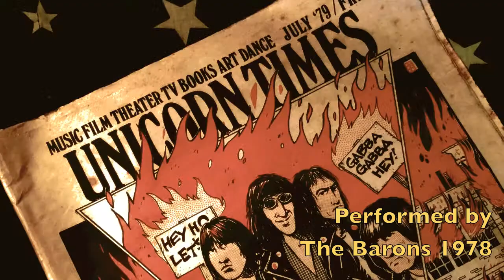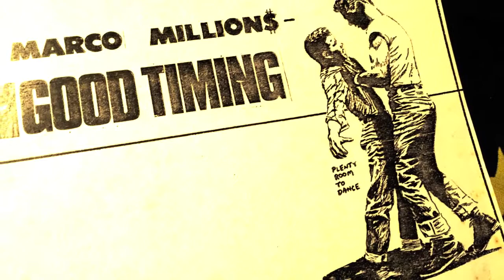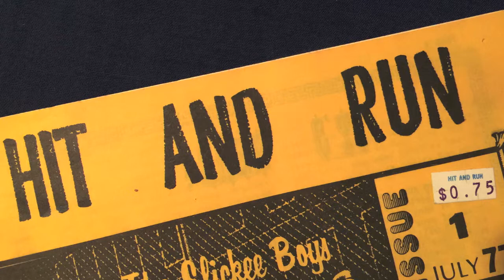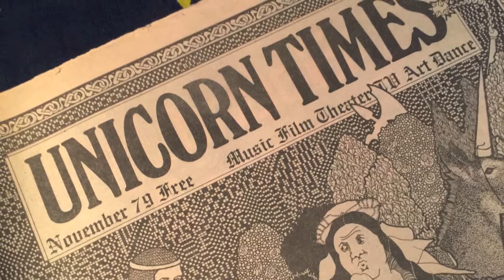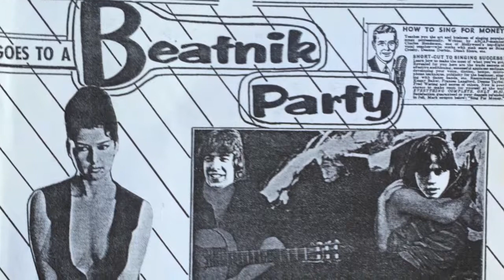Shake Some Action II (Alternate Take)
Written by Cyril Jordan & Chris Wilson - Performed by The Barons - B. Fortney (Vocals), P. Shipley (Guitar), D. Fortney (Bass), Unidentified (Bass) - © Cyril Jordan & Chris Wilson